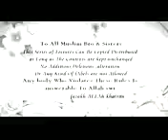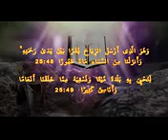ماذا يجب أن يكون عليه المؤمن عند نزول الأمطار باللغة الهندية यदि बीमाकृत जब बारिश हो रही ह